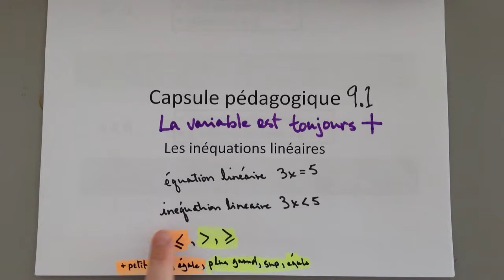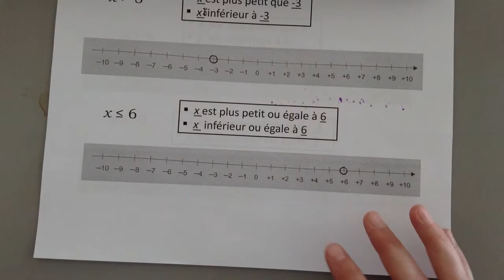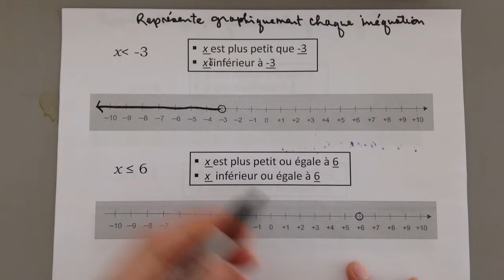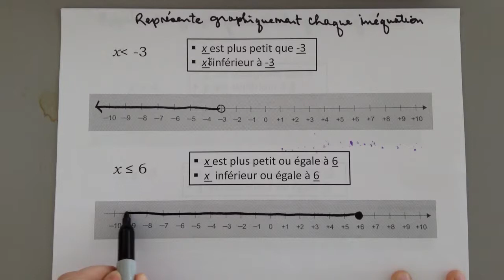La représentation d'inéquations 9.1